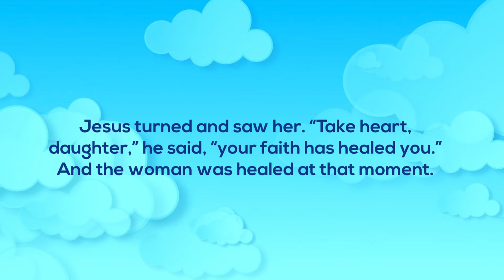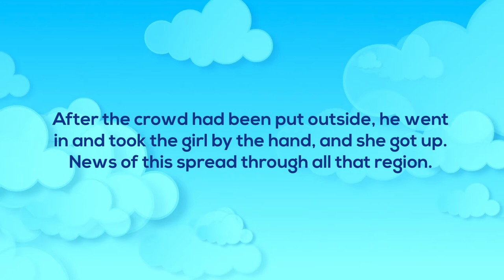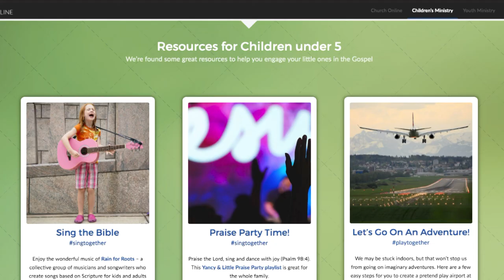kids truth 13 October 2020 Ansune P8 We need Jesus For New Life